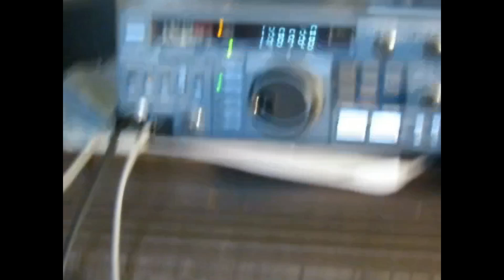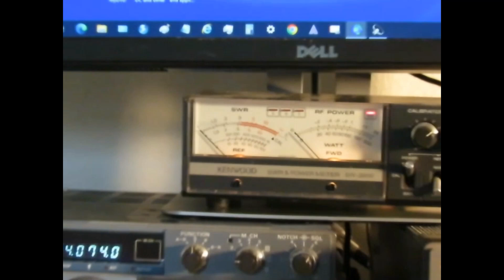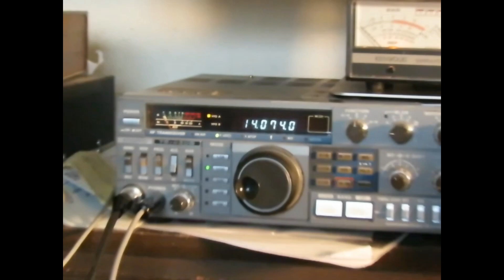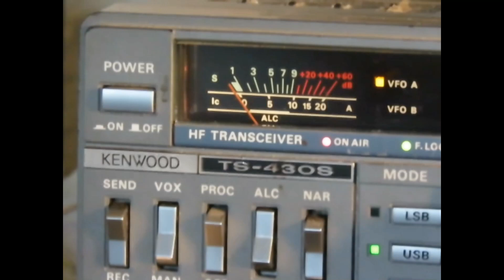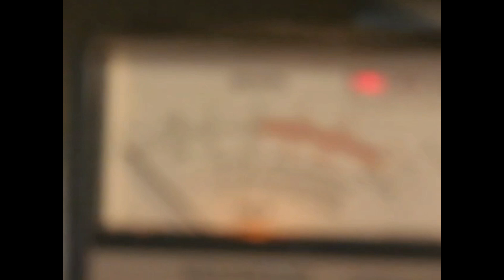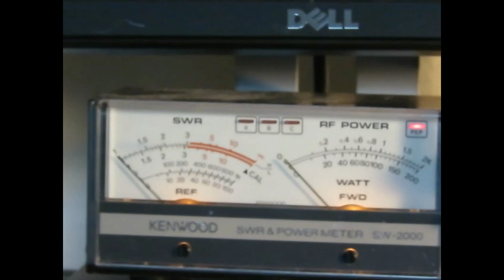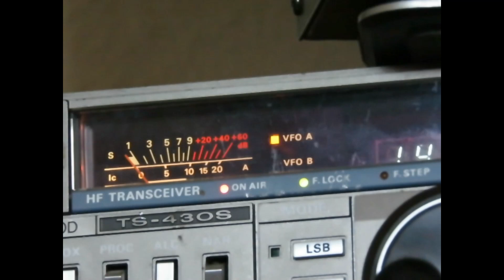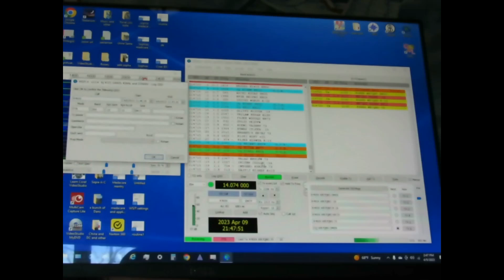The Easiest Way to do FT8 With an Older Radio Kenwood TS-430s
This is actually the first part of my video "Ft8 Economy Style (with older Radios.) But at the end I make a contact demonstrating the use of the VOX.